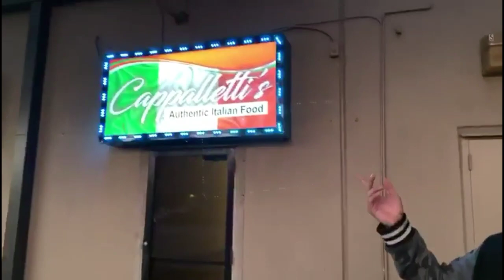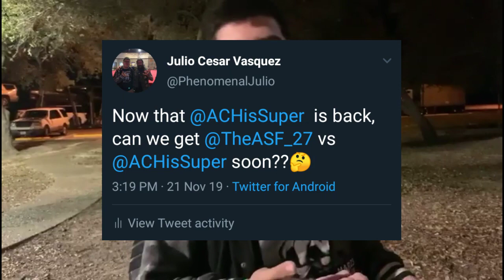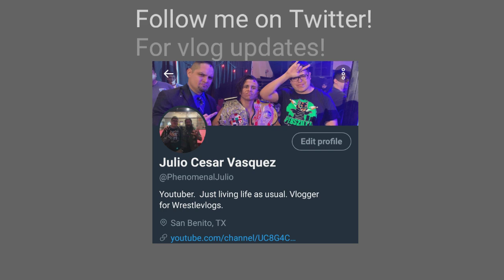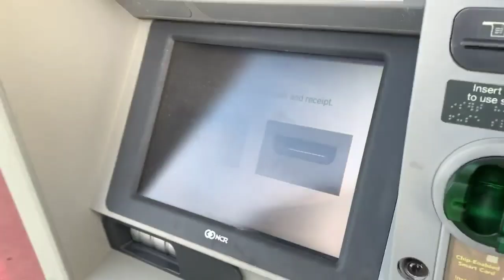The king is back. (Wrestlevlog 9)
Wrestlevlog 9

We Hit the road once again and went to San Antonio For Heavy Metal Wrestling!! And it was the Return of the King of Texas ACH! It was a great night of Wrestling and non stop action! We got highlights from Ruben steel, Rob Love, Dyl Dempsey, Great Scott, Max Heights, Jay Serious, Prince Adam, Rok-c, Chandler Hopkins, ACH and Many more!! Plus we checked out that San Antonio has around the block!

We got some interviews from ASF, Dyl Dempsey, and Rok-c which will come out soon!

Follow everyone down here!